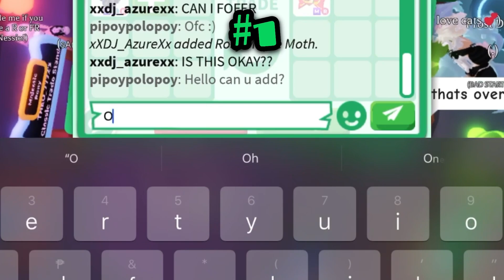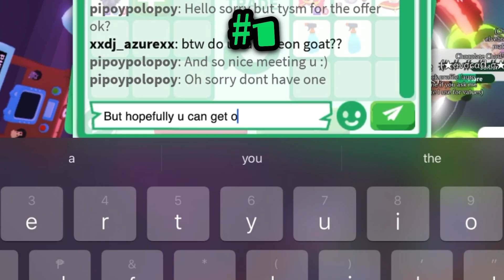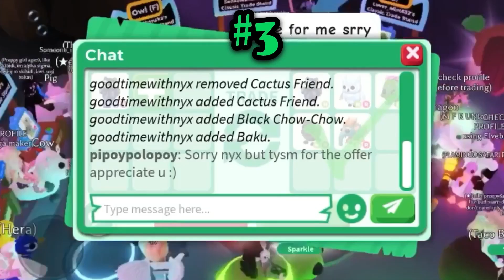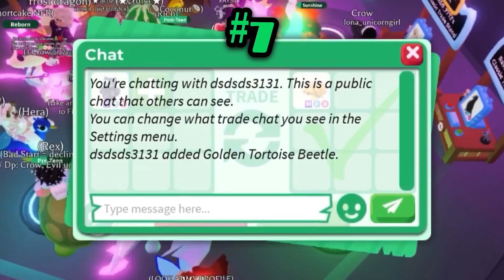🔥🤯 OMG!! DIDNT EXPECT THE LAST TRADE!! WATCH LATEST HUGE OFFERS FOR MEGA OWLBEAR in roblox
Editing Apps
VN
iMovie
Pictsart